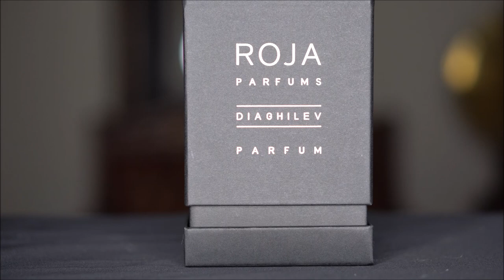Diaghilev by Roja Dove | King In a Bottle!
This is a detailed and very thorough review of Diaghilev from the Imperial line of Roja Dove.